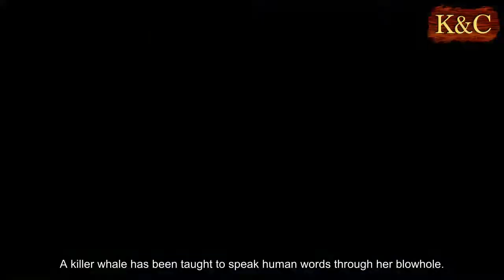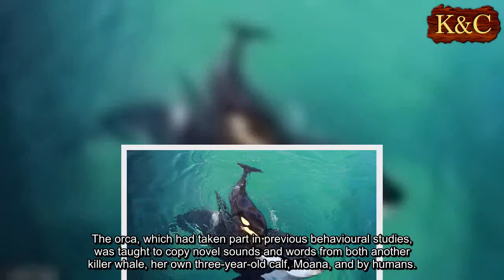Researchers teach orca to TALK through her blowhole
A killer whale has been taught to speak human words through her blowhole.
Wikie, a 16-year-old female orca living in a French marine theme park, is able to copy words such as ‘hello’, ‘bye bye’ and ‘Amy’, as well as count to three.
The sounds emerge as parrot-like squawks, shrill whistles or raspberries, but most are easily understandable as words.
The killer whale was able to mimic the duration and pitch of human speech, coming close on three words to a ‘high-quality match’.
Although the researchers did not set out to test Wikie’s communication skills, the scientist who led the study believes basic ‘conversations’ with her may one day be possible.
Dr Jose Abramson, from Complutense de Madrid University in Spain, said: ‘Yes, it’s conceivable ... if you have labels, descriptions of what things are.
'It has been done before with a famous grey parrot and dolphins using American sign language - sentences like “bring me this object” or “put this object above or below the other”.’
The discovery, published in the journal Proceedings of the Royal Society B, puts killer whales on a footing with humans.
While birds find it easy to mimic others, the skill is exceedingly rare in mammals, and no primates apart from people are able to do it.
The first sign that orcas can copy other animals came in studies which captured them barking like sea lions and making high-pitched whistles like dolphins.
However Wikie is believed to be the first member of her species to mimic human speech.
The orca, which had taken part in previous behavioural studies, was taught to copy novel sounds and words from both another killer whale, her own three-year-old calf, Moana, and by humans.
The human sounds she copied included a laugh and the words ‘hello’, ‘bye bye’, ‘Amy’ and ‘one two three’.
She ‘spoke’ while partially immersed in water with her blowhole exposed to the air.
In each trial, the killer whale was given a ‘do that’ hand signal by a researcher, but offered no food reward.
The recordings were rated by Wikie’s trainer and the researcher, as well as six independent observers.
Speech recognition software was also used to test how well she performed, which showed three words came close to the ‘high-quality match’ achieved by humans copying each other.
The study states: ‘Although the subject did not make perfect copies of all novel conspecific and human sounds, they were recognisable copies as assessed by both external independent blind observers and the acoustic analysis.’
In fact, Wikie found some of the unfamiliar whale noises more difficult than human words, according to Dr Abramson.
He said: ‘You have to be careful about imposing our human concepts on animals. We will gain more if we try to understand the natural way each species communicates in its own environment than if we try to teach a human language.’
However experts believe whales’ ability to use unique vocal ‘dialects’ demonstrate a high level of social intelligence.
Dr Abramson said: ‘In human intelligence, cultural and social learning aspects are very important. We can say that killer whales and other cetaceans have a highly developed social intelligence.’
While scientists once saw tool use as a uniquely human hallmark of intelligence in animals, expert focus has now shifted shifted to social mental ability.
The scientist added: ‘Machiavellian behaviour, making friends, belonging to groups, manipulating others and competing - you don’t need hands for that.’